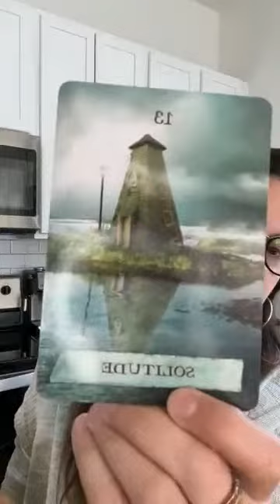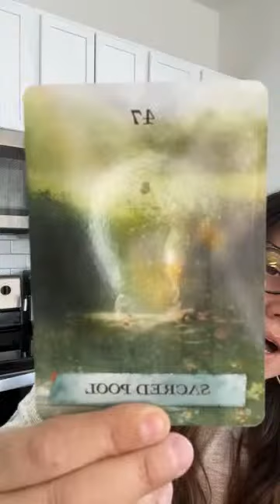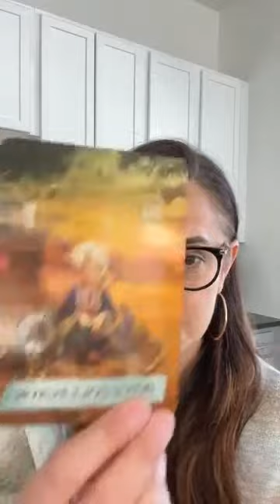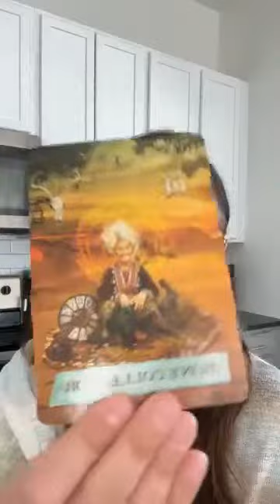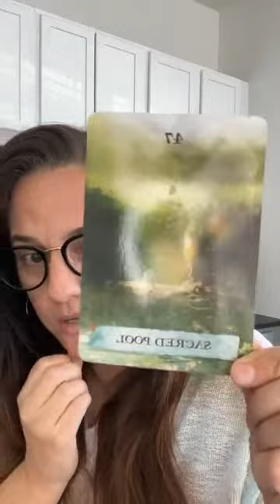YOUR 3 CARD SPREAD is HERE!! 1-23-23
YOUR 3 CARD SPREAD is HERE!

Helllloooo, friends!

Happy beginning of the week!

Let’s dive into what’s up for you this coming week!

In the recent past, you’ve been encouraged to acknowledge how far you’ve come.

How filled with love you are.
How great you are.   And so on.

Presently, you’re being reminded that you can act as if you have everything you need and may just discover that you do!

(Remember this from Fridays reading??)

And coming around the corner is the need for you to take some time alone, meditate and let it all integrate.

It’s not the moment to ask lots of questions or push forward too hard.

You are so loved by the universe.  You are so respected and cared for my the divine.

Get in right alignment with spirit and you’ll never need the approval of other humans the same way again.

It’s worked for me.  No reason it can’t for you.

When you’re ready for your subscription or to book your session, visit:
Katierubin.com

Hugs. Love. light.

BEST. STAND UP COMEDY SHOW. EVER.
Sun, January 29, 2023, 7:00 PM – 8:30 PM EST

In this month's BEST. STAND UP COMEDY SHOW. EVER. Nationally Touring Headliners, Donald Evans and Rauce Padgett bring it to Jacksonville!

RESERVE YOUR TICKETS AHEAD OF TIME

True Love Stories Told Live On Stage

Epic Love
Amazing, unrequited and/or incredible Love Stories
Sunday 5 February 7:30 PM

Tickets will be $20 in advance and $25 at the door.

AFFORDABLE HEALING SUBSCRIPTION

Hey guys!

Looking for an affordable way to get a ton of insight, guidance, wisdom and healing… affordably!?

Hop on into my monthly subscription series!

Just go to katierubin.com and click “subscription” and for just $99 a month- what?!- You get TWO videos each month

Delivered automatically to your email inbox.

One at the beginning of the month. One at the end.

Each video will include and contain:

A 3 card spread for YOU, this private inner circle group

An Energy Healing or Tapping session

Teaching and channeled wisdom!

HOP ON IN FRIENDS!

The weather is warm!